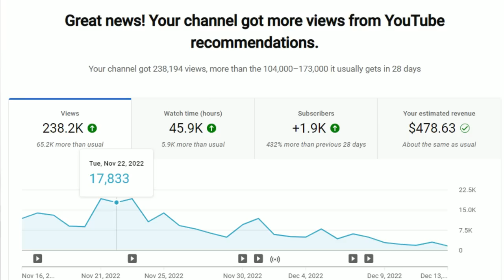Young Women & Their Unrealistic Expectations - The BSP - Ep. 79